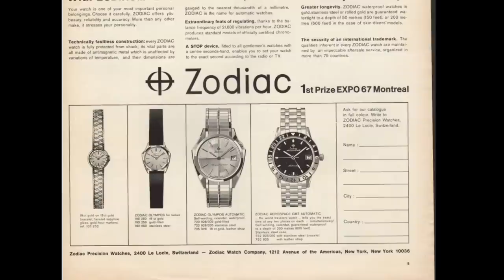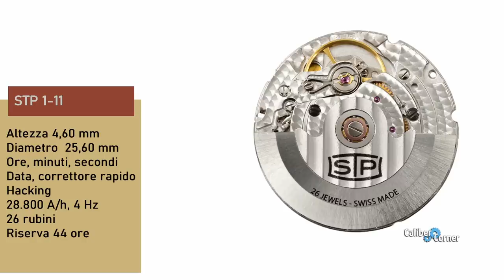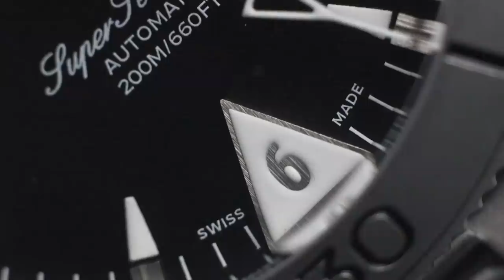Lo skin diver di Zodiac, il Super Sea Wolf